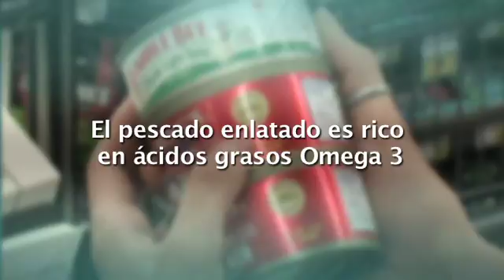Pescado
Las mamás que alimentan a su bebé solo con leche materna pueden comprar pescado enlatado con sus cheques de WIC. Infórmese más sobre los tipos de pescado enlatados disponibles sólo para mamás que están lactando exclusivamente, como atún, salmón rosa y sardinas.